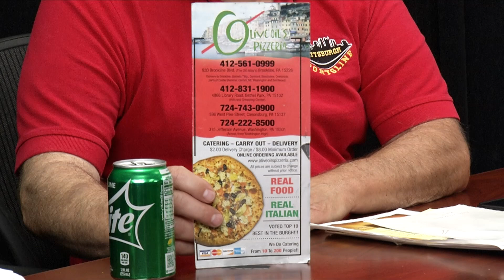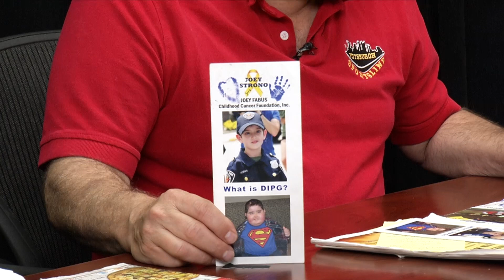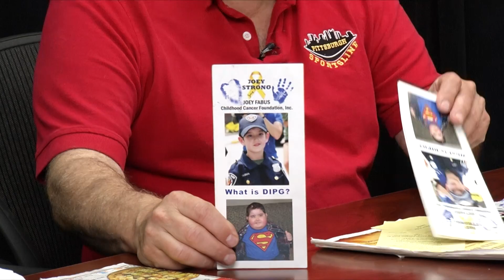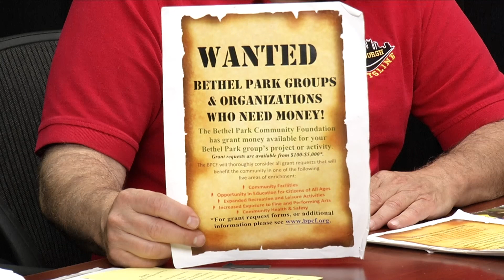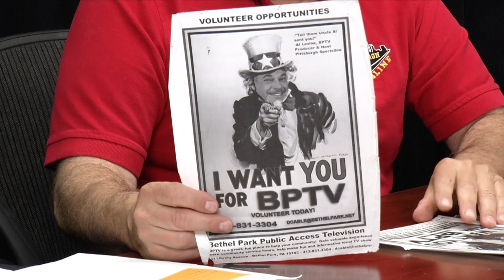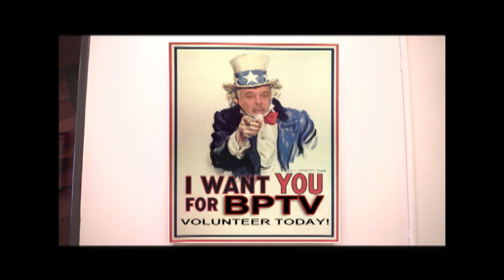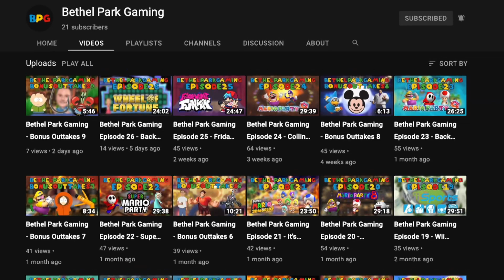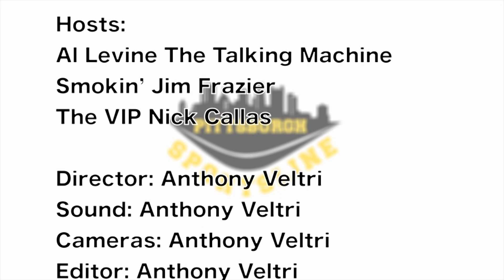Pittsburgh Sportsline 6-15-21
The guys are back to talk more about Pittsburgh sports!  Chip can't be there for the next two weeks because of vacation, but still doesn't mean that we can have fun to talk about.  We did our very first show live on Pittsburgh Sportsline Facebook page and it was a success and looking forward of doing it every Tuesday at 7pm for a live show.